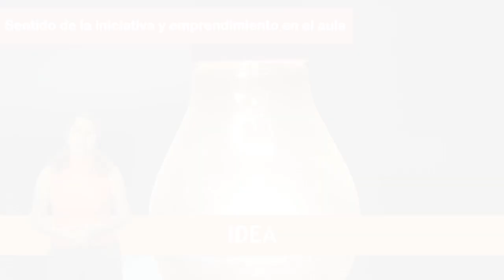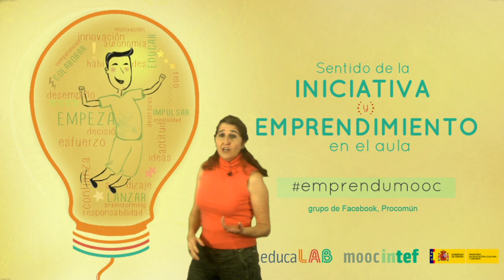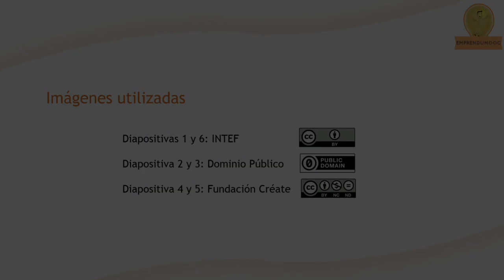Unidad 3- Objetivos